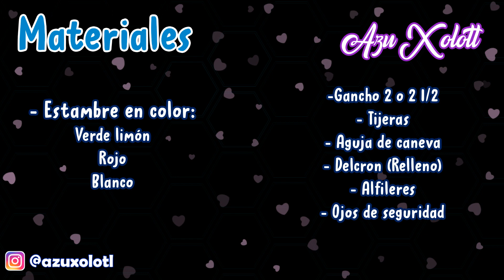🍀 El grinch | Tutorial amigurumi paso a paso en español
💞Mil gracias!💞

🌸 Si tienen alguna sugerencia háganmelo saber 🌸